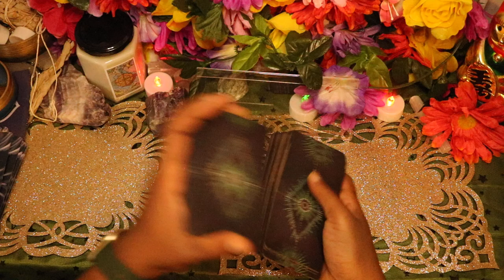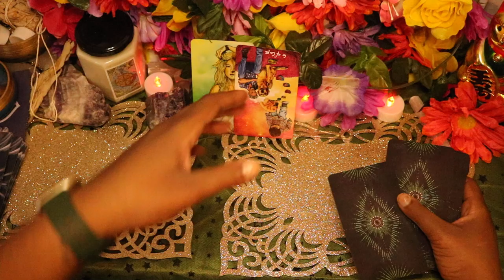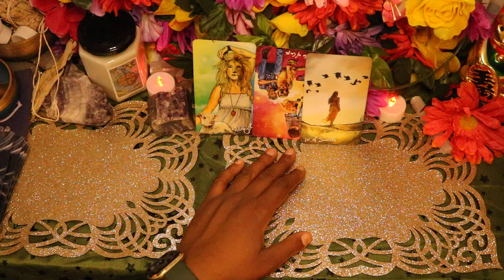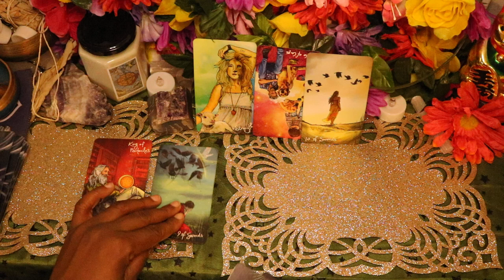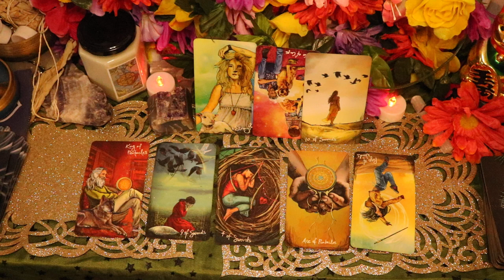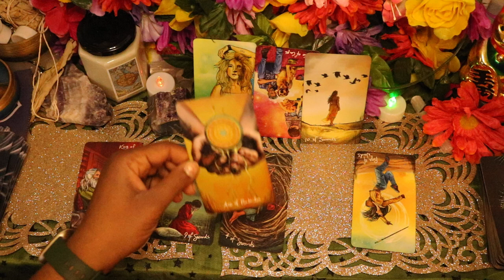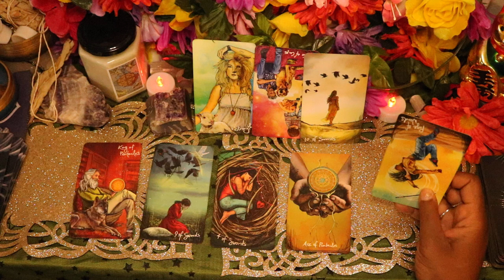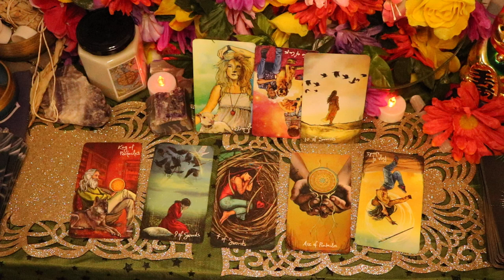♊️ GEMINI WOW! CAN'T BELIEVE THIS! 🔥💖🔮 Mid-October 2024 Gemini Tarot Reading